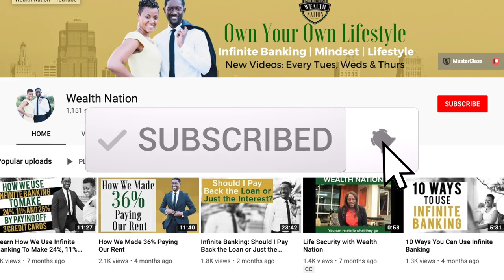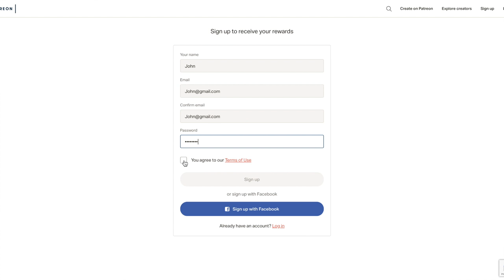Spend Less & Earn more with Infinite Banking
Maximize your financial potential by adopting a savings-first approach. Learn how Infinite Banking can amplify your wealth-building journey in our latest video!

Ways to Work with Us

About:
Spend less and earn more is a mindset shift for those who are not used to this principle. If you want to build wealth by earning more you have to spend less and save more. These are personal finance money tips that will make a huge impact on your finances. Once you have the habit of saving money you can start the infinite banking process to enhance your wealth building strategies.